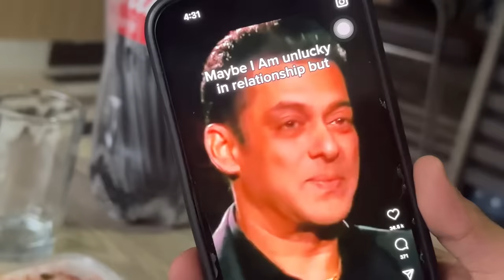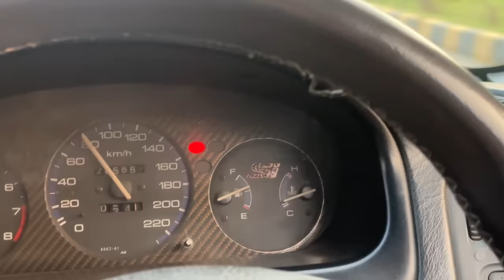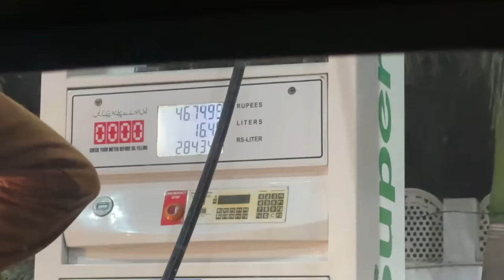NEW RIMS FOR MY BMW E46🤑